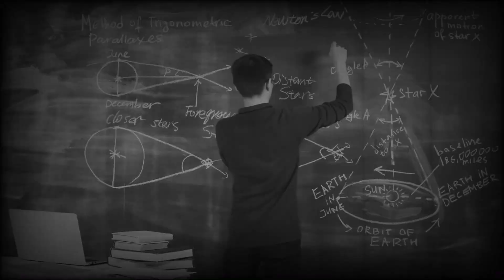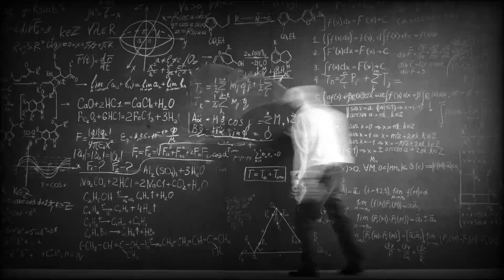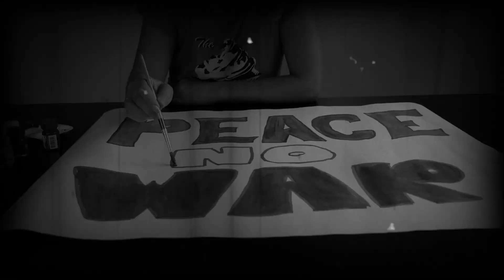Oppenheimer Biography For Kids, Kindergarten & Toddlers | Educational Videos | Famous People Series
Oppenheimer Biography For Kids, Kindergarten & Toddlers | Famous People Series

Get ready to embark on an exciting journey into the life of the brilliant scientist, J. Robert Oppenheimer! In this captivating video, we'll take you through the fascinating story of his life and achievements in a way that's perfect for kids of all ages. From his groundbreaking work on the atomic bomb to his contributions in physics and beyond, Oppenheimer's story is one of inspiration and discovery. Join us as we dive into this amazing biography, filled with fun facts and engaging storytelling that will leave you wanting to learn more! 😄

00:00 Introduction
00:22 Early life and education
00:45 Oppenheimer idea
01:42 The making of an Atomic Bomb
02:21 How Oppenheimer helped end World War II
02:40 Oppenheimer Peaceful Project
03:16 Conclusion